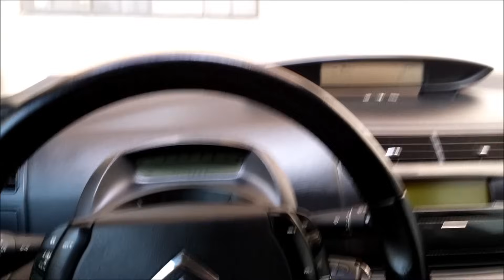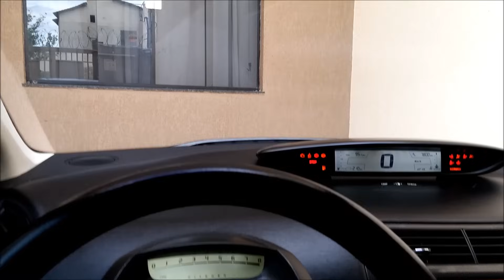Dica sobre o limpador de para-brisa Citroen e Peugeot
Dica de como abrir os limpadores para limpeza do para-brisa ou para troca dos limpadores.
Linha Citroen / Peugeot